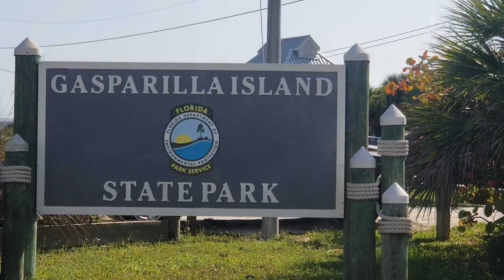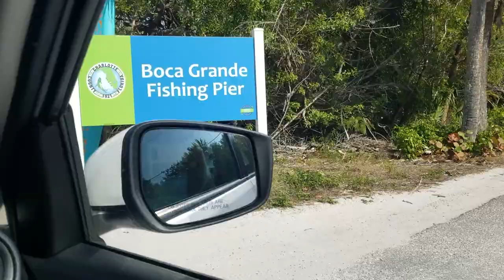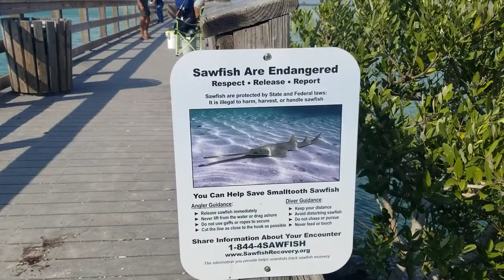Dolphin sighting at a pier! Gasparilla State Park beach and Boca Grande Florida, Gasparilla Island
In this video we head to Gasparilla State Park Beach and Boca Grande on Gasparilla Island in Southwest Florida. We spend most of the day at the beach, next to one of two lighthouses on the island and drive through the village. We also stop by the fishing pier and see a dolphin playing!

Want to travel with me? Fill out thisTrovatrip survey

Video camera
External hard Drive
Cellphone mount attachment for tripod
wrist strap mount for GoPro
GoPro Battery Replacement and charger
Desktop ringlight